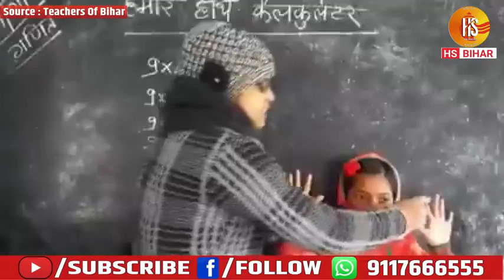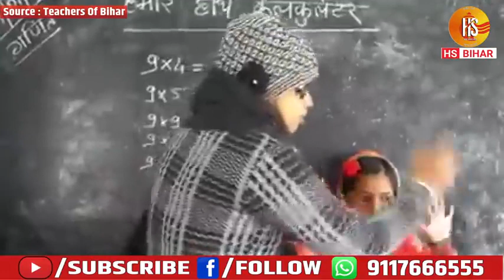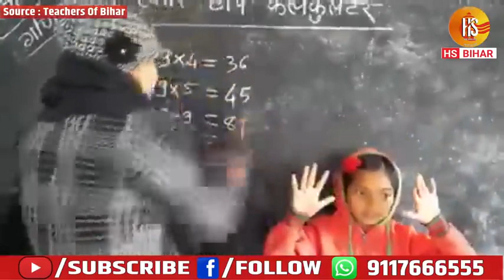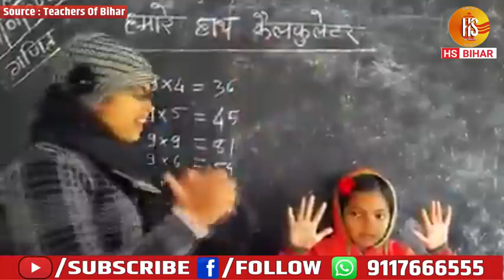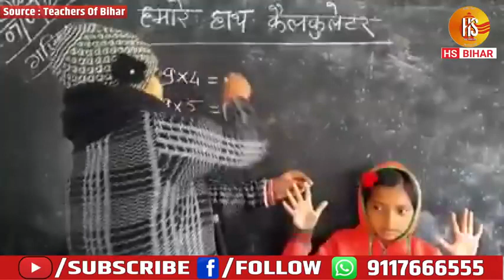Padhane ka sabse Coman tiric